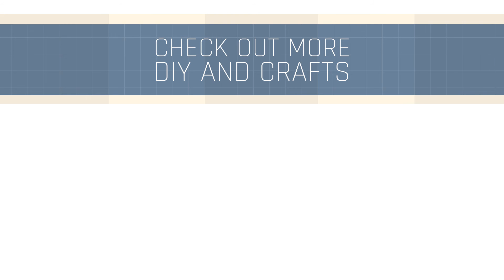DIY Mason Jar Snowglobe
Shake things up this holiday season with these fun and easy DIY Snow Globes! 🎅🏼🌲🎁